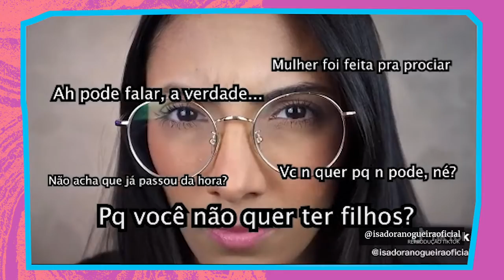Por que tantas mulheres não querem ser mães?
No Brasil, 37% das mulheres não querem ser mães, nem agora, nem no futuro. O número cresce no mundo todo e tem nome: geração NO MO, abreviação de not mothers, que significa “não mães” em português. Mas quais os motivos pelos quais as mulheres estão fugindo da maternidade? Neste vídeo, conversamos com a jornalista Alexandra Zanela, que escolheu não ter filhos, sobre o que representa essa decisão e que reações negativas ela provoca.